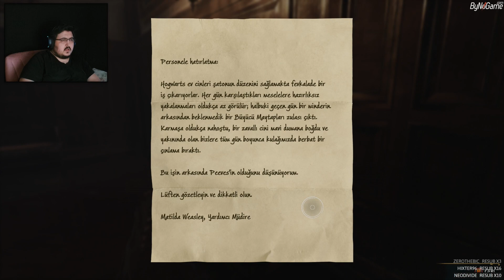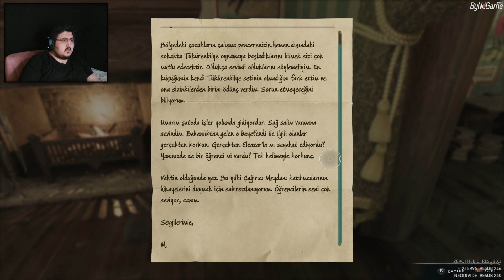Tedaş Hayri büyücülük okulunda.. Hogwarts Legacy / 22.Bölüm